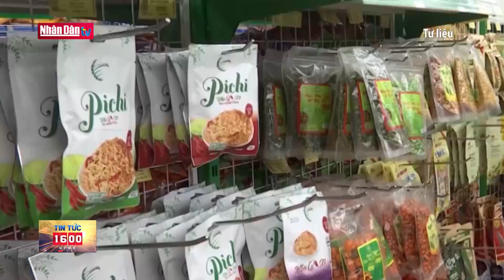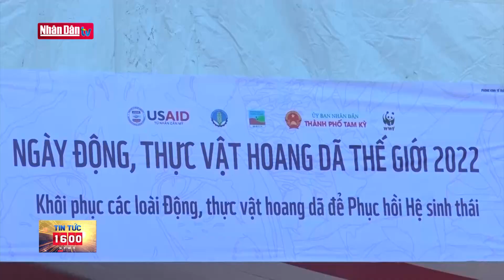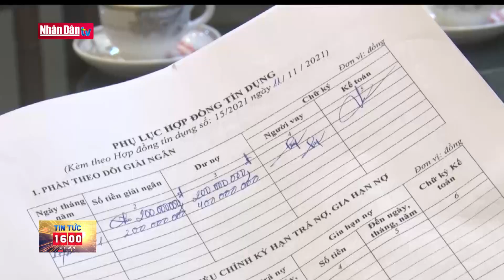Bản tin 16h ngày 4-3-2022